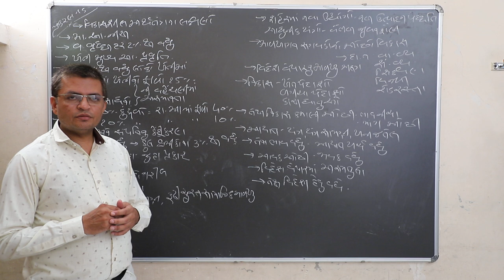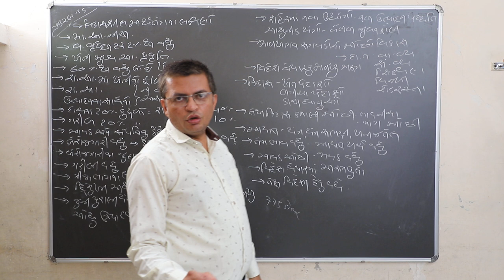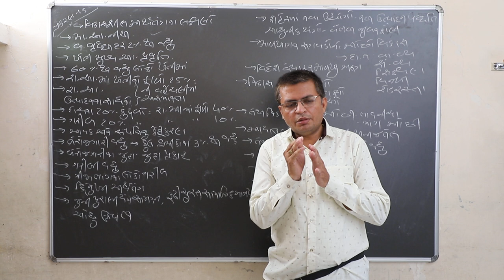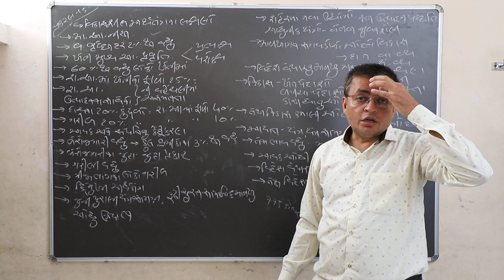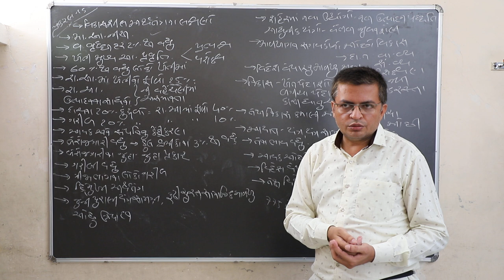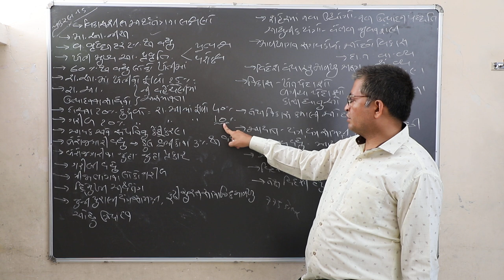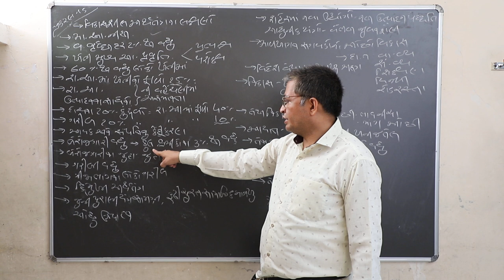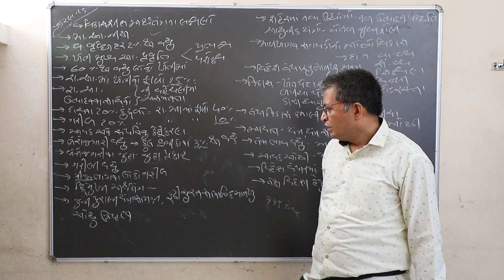std 10 | cheptar 15 | વિકાસશીલ અર્થતંત્ર ના લક્ષણો